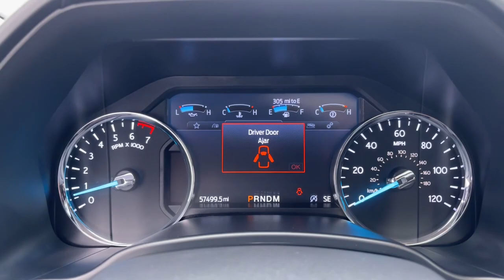2020 Ford Expedition_Max Lancaster, Delaware, Columbus, Powell, Dublin, OH P13007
MAGNETIC GRAY Used 2020 Ford Expedition_Max Platinum available in Lancaster, Ohio at Bob Boyd Lincoln of Columbus. Servicing the Delaware, Columbus, Powell, Dublin, OH area.

2445 Billingsley Rd.

ENGINE: 3.5L ECOBOOST V6  -inc: auto start-stop technology (STD),Turbocharged,Four Wheel Drive,Tow Hitch,Active Suspension,Power Steering,ABS,4-Wheel Disc Brakes,Brake Assist,Aluminum Wheels,Tires - Front Performance,Tires - Rear Performance,Conventional Spare Tire,Sun/Moonroof,Generic Sun/Moonroof,Panoramic Roof,Tow Hooks,Heated Mirrors,Power Mirror(s),Integrated Turn Signal Mirrors,Power Folding Mirrors,Rear Defrost,Privacy Glass,Intermittent Wipers,Variable Speed Intermittent Wipers,Rain Sensing Wipers,Running Boards/Side Steps,Power Retractable Running Boards,Remote Trunk Release,Power Liftgate,Power Door Locks,Luggage Rack,Fog Lamps,Automatic Highbeams,Daytime Running Lights,Automatic Headlights,LED Headlights,AM/FM Stereo,Premium Sound System,Satellite Radio,HD Radio,Requires Subscription,Satellite Radio,MP3 Player,Steering Wheel Audio Controls,Rear Seat Audio Controls,Auxiliary Audio Input,HD Radio,Requires Subscription,AM/FM Stereo,Satellite Radio,HD Radio,Requires Subscription,MP3 Player,Bluetooth Connection,Telematics,Auxiliary Audio Input,WiFi Hotspot,Smart Device Integration,Requires Subscription,Bluetooth Connection,Heated Front Seat(s),Cooled Front Seat(s),Power Driver Seat,Power Passenger Seat,Bucket Seats,Mirror Memory,Seat Memory,Seat-Massage,Power Driver Seat,Power Passenger Seat,Seat-Massage,Pass-Through Rear Seat,Heated Rear Seat(s),Rear Bench Seat,Seat-Massage,Adjustable Steering Wheel,Trip Computer,Power Windows,WiFi Hotspot,3rd Row Seat,Leather Steering Wheel,Heated Steering Wheel,Keyless Entry,Power Door Locks,Keyless Entry,Power Door Locks,Keyless Start,Remote Trunk Release,Hands-Free Liftgate,Universal Garage Door Opener,Cruise Control,Adaptive Cruise Control,A/C,Rear A/C,Climate Control,Multi-Zone A/C,A/C,Woodgrain Interior Trim,3rd Row Seat,Power Driver Seat,Power Passenger Seat,Leather Seats,Bucket Seats,Heated Front Seat(s),Cooled Front Seat(s),Seat-Massage,Driver Vanity Mirror,Passenger Vanity Mirror,Driver Illuminated Vanity Mirror,Passenger Illuminated Visor Mirror,Auto-Dimming Rearview Mirror,Floor Mats,Remote Engine Start,Smart Device Integration,Mirror Memory,Seat Memory,Remote Engine Start,Keyless Start,Navigation System,Power Door Locks,Adjustable Pedals,Power Windows,Trip Computer,Security System,Immobilizer,Traction Control,Stability Control,Traction Control,Front Side Air Bag,Telematics,Requires Subscription,Blind Spot Monitor,Cross-Traffic Alert,Lane Departure Warning,Lane Keeping Assist,Lane Departure Warning,Front Collision Mitigation,Driver Monitoring,Automatic Parking,Aerial View Display System,Tire Pressure Monitor,Driver Air Bag,Passenger Air Bag,Front Head Air Bag,Rear Head Air Bag,Passenger Air Bag Sensor,Driver Restriction Features,Child Safety Locks,Seatbelt Air Bag,Back-Up Camera